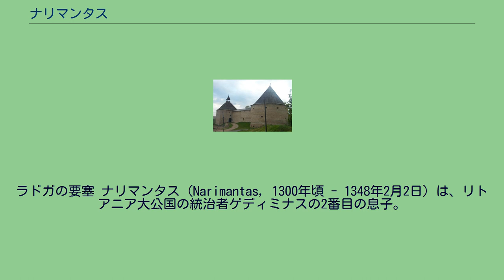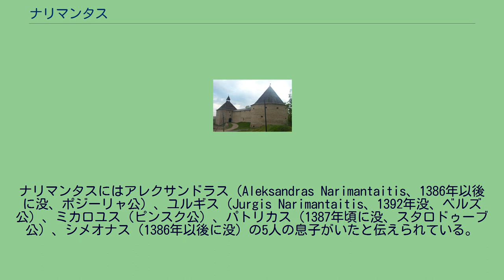ナリマンタス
ラドガの要塞 ナリマンタス（Narimantas, 1300年頃 - 1348年2月2日）は、リトアニア大公国の統治者ゲディミナスの2番目の息子。
生涯に何度もピンスクとポラツクの支配者を務めた。
洗礼名はグレプ（Gleb）。
1333年、ナリマンタスはノヴゴロド共和国の貴族たちに招かれて、ラドガ、オレシェク、コレラなどのノヴゴロド国家の北部領域の統治と警護を任された。
ナリマンタスの着任以後、リトアニア人傭兵がノヴゴロド国家の北辺部をスウェーデンの侵略から守る伝統が生まれ、これは1477年にモスクワ国家がノヴゴロド共和国を滅ぼすまで続いた。
1388年頃、ナリマンタスはジョチ・ウルスの捕虜となった。
彼の身柄は身代金を支払ったモスクワのイヴァン1世が引き取り、ナリマンタスは数年のあいだ人質としてモスクワに留め置かれた。
ナリマンタスは1345年にアルギルダスとケーストゥティスによって大公位を追われたヤヴーヌティスを支持していた。
大公位を奪取した弟アルギルダスたちに殺されるのを避けるため、ナリマンタスは1344年の秋にヴィリニュスを脱出した。
ナリマンタスはジョチ・ウルスのハーン、ジャーニー・ベクの許を訪れ、アルギルダスとの戦いを支援してくれるように頼んだ。
彼は懇請した支援を得ることは出来なかったが、ハーン家の王女を（第2夫人として）与えられた、と言われる。
帰国後、ナリマンタスはアルギルダスと和解したものの、1348年2月2日のドイツ騎士団とのストレヴァの戦いでリトアニア人を率いて戦った際、落命した。
ナリマンタスの子孫にはクラーキン家、ゴリツィン家、ホヴァンスキー家、コレツキ家などがある。
ナリマンタスは1333年、ノヴゴロド入りする前後にキリスト教の洗礼を受けてグレプというクリスチャン・ネームを与えられていた。
この改宗のために、ナリマンタスは長子順では弟たちより上位にありながら、父から大公位を継げなかったものと考えられている。
ナリマンタスにはアレクサンドラス（Aleksandras Narimantaitis、1386年以後に没、ポジーリャ公）、ユルギス（Jurgis Narimantaitis、1392年没、ベルズ公）、ミカロユス（ピンスク公）、パトリカス（1387年頃に没、スタロドゥーブ公）、シメオナス（1386年以後に没）の5人の息子がいたと伝えられている。
ポーランド人の系図学者ユゼフ・プジナは、ナリマンタスの息子たちの母親がタタール人の妻から生まれたという説を強く否定し、息子たちの母親は彼らの名前から推察すればルーシ人の正教徒貴族の娘だと主張している。